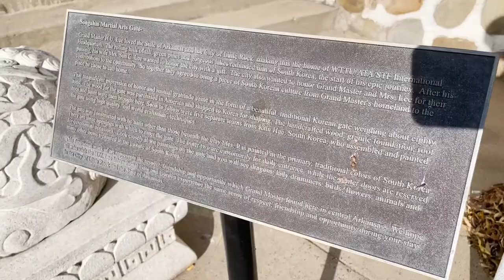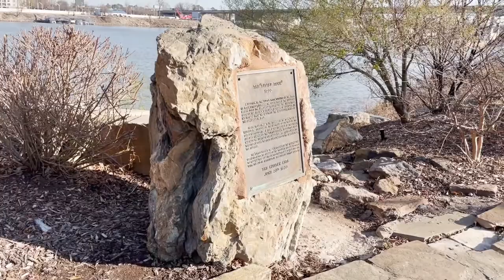10 Things You Didn't Know About Little Rock | Moving to Arkansas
10 Things You Didn't Know About Little Rock | Moving to Arkansas:

Little Rock has many hidden gems that you may not have thought of. In this video, I give a little rundown of some of the best things about the city. I love everything about this city, and I'm passionate about what it has to offer. I've lived in Little Rock for about 15 years, and I'm still learning about the city and culture. Here are 10 things you didn't know about Little Rock (Little Rock, Arkansas facts). You can also visit the Little Rock Chamber of Commerce website listed below for any information about Little Rock. They have things about Little Rock history, exploring Arkansas, and info for Little Rock visitors and tourism. I hope you enjoy this video.

Address:
ATA World Headquarters
1800 Riverfront Dr